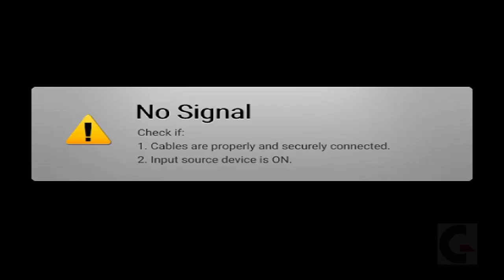TERMINATOR DAWN OF FATE | Walkthrough Gameplay Part 1 (FULL GAME, XBOX)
Get ready for some mind-blowing raw gameplay in Terminator: Dawn of Fate Part 1. Watch as we dive into this long play and experience the action-packed adventure firsthand!

The Terminator: Dawn of Fate is a 2002 video game developed by Paradigm Entertainment and published by Infogrames for the PlayStation 2 and Xbox. It is based on the Terminator film series, serving as a prequel to the first two films.The Terminator: Dawn of Fate received "mixed or average reviews" according to Metacritic. It was largely criticized for its preset camera angles and voice acting, although the music and sound effects were praised.